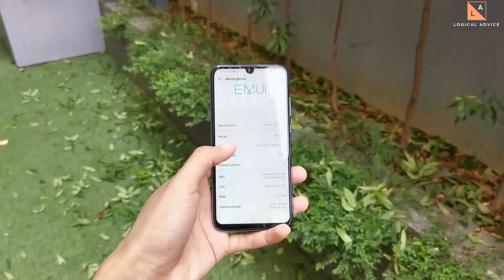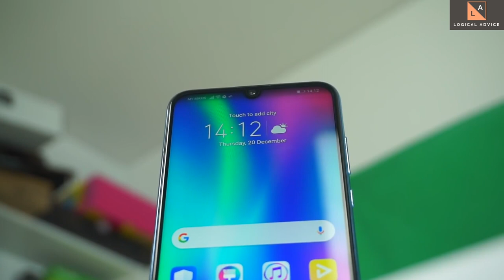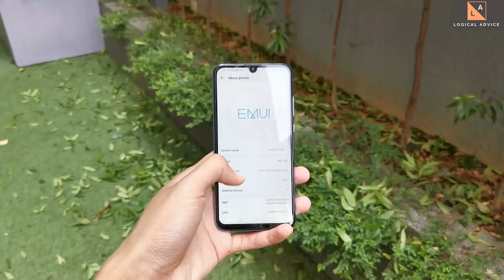Honor 10 lite unboxing and review in hindi|Prize??|AI Camera|kirin 710|Pie 9.0|huawei honor 10 lite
Hello Dosto Iss video me mene apko honor 10 lite ki unboxing  kar ke dikhai hai agar apko ye video achha lage to plzz like karna aur mere channel ko subscribe karna

Abou honor 10 lite
Honor 10 Lite smartphone was launched in November 2018. The phone comes with a 6.21-inch display with a resolution of 1080 pixels by 2340 pixels at a PPI of 415 pixels per inch.

The Honor 10 Lite is powered by 2.2GHz octa-core processor and it comes with 4GB of RAM. The phone packs 64GB of internal storage that can be expanded up to 256GB via a microSD card. As far as the cameras are concerned, the Honor 10 Lite packs a 13-megapixel (f/1.8) primary camera and a 2-megapixel secondary camera on the rear and a 24-megapixel front shooter for selfies.

The Honor 10 Lite is powered by a 3400mAh. It measures 154.80 x 73.64 x 7.95 (height x width x thickness) and weighs 162.00 grams.

The Honor 10 Lite is a Dual-SIM (GSM and GSM) smartphone that accepts Nano-SIM and Nano-SIM. Connectivity options include Wi-Fi, GPS, Bluetooth, Active 4G on both SIM cards, 3G and 4G. Sensors on the phone include Proximity sensor, Accelerometer, Ambient light sensor and Gyroscope.

About Honor
Honor is a mobiles, tablets, and wearables brand of Chinese telecommunications giant Huawei. Established in 2013, the largely-online brand contributes a significant proportion of Huawei's total sales in its categories.
Processor make HiSilicon Kirin 710
RAM 4GB
CAMERA
Rear camera 13-megapixel (f/1.8) + 2-megapixel
Front camera 24-megapixel (f/2.0)
SOFTWARE
Operating system Android 9.0 Pie
Skin EMUI 9.0.1
SOFTWARE
Skin EMUI 9.0.1
CONNECTIVITY
Wi-Fi Yes
Wi-Fi standards supported 802.11 a/b/g/n/ac
GPS Yes
Active 4G on both SIM cards Yes
SIM 1
SIM Type Nano-SIM
GSM/CDMA GSM
3G Yes
4G/ LTE Yes
SIM 2
SIM Type Nano-SIM
GSM/CDMA GSM
3G Yes
4G/ LTE Yes
SENSORS
Proximity sensor Yes
Accelerometer Yes
Ambient light sensor Yes
Gyroscope Yes
unboxingoflatestsmartphone